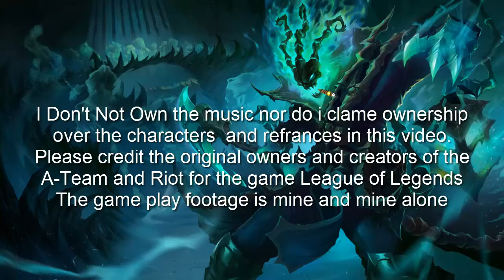Thresh Tank (LOL AMV Play)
I love it when a video comes together, sorry it's been awhile since my posting getting frustrated at my recording program and watching the slow decay of my videos really slowed down my posting but hopefully this will usher in a new era of video prosperity or some shit like that lol

Hello Humans, it's been awesome making videos for... who am i kidding i do this for me, i hope you like them, if not lemme know how i could make my videos better, ill listen and consider everything short of insults and other bull crap. I hate seeing comment arguments, your bi-pedial race invented the combustion engine don't diminish your capacity to problem solve by feeding trolls and other ass clowns, ill do my best to remove those comments and the like. So enjoy the video and lets see how long it takes me to loose my fucking mind
Giraffe OUT!